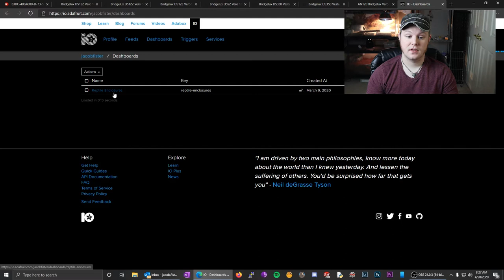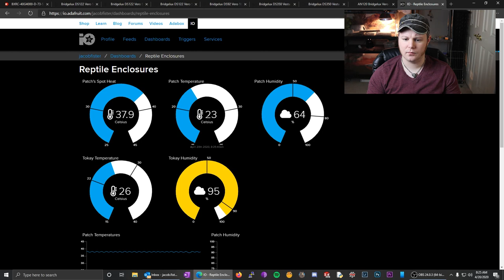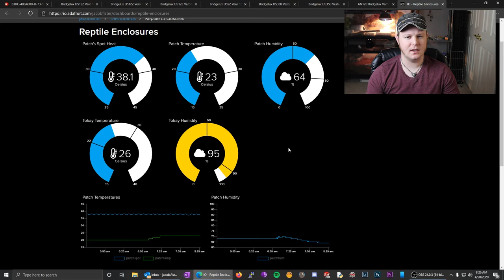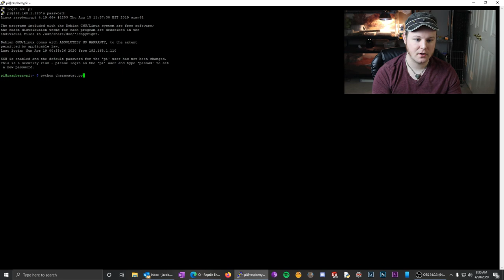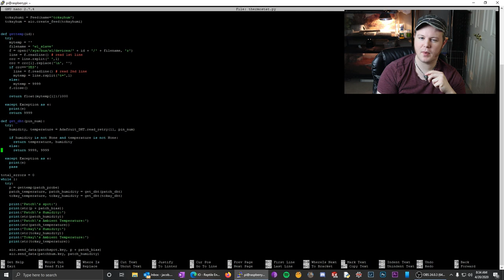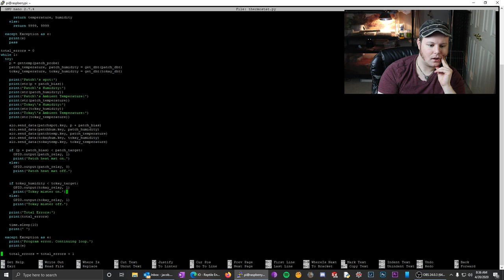Reptile Thermostat CONTROL NINE ENCLOSURES!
The object of this video is to show the capabilities of this custom circuit board. It is built to interface the Raspberry Pi with a large number of sensors and relays via micro-USB cables. You can also make your own cables for it if you wish. It can control a total of 9 devices and receive data from 10 different sensors. This board was designed for the management of reptile enclosures but can be used with anything you need to manage temperature and/or humidity or any other compatible sensors.

I share a lot of stuff about projects between videos, among other cool doodads =)

jacoblee.tech/projects

Lo-Fi Hip Hop Beat To Study And Relax To by 808 DEATH CLUB